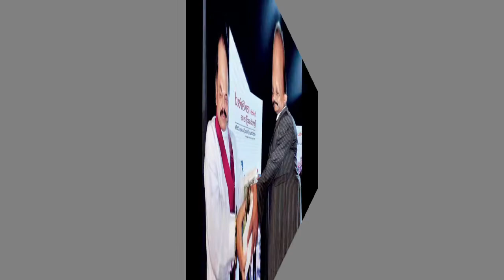කමල් ගුණරත්නගෙන් ආරක්ෂක අමාත්‍යාන්ශයේ තරුණියක් ගැබ්ගනී.